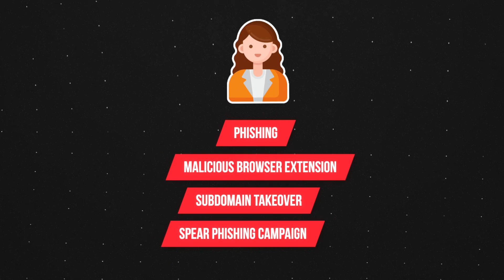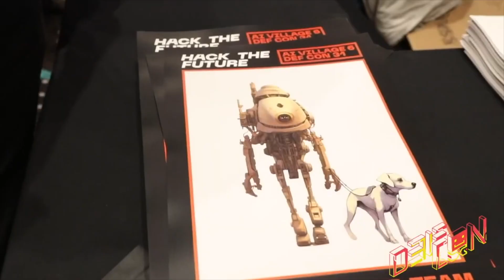5 Skills to Level Up Your Cloud Hacking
BlackHat 2023 and Defcon 31 Roundup were the breeding ground for new and existing hackers to come together and share what to look out for in 2023 and 2024. The skills that stood out were
- Identity
- Cloud Infrastructure Security
- CI/CD Security
- Preventative Security
- Data Security

00:00 Introduction
00:57 Identity
03:54 Data Security
06:33 Cloud Infrastructure Pentesting
08:38 Preventative Cloud Security
10:57 CI/CD Security
📱Cloud Security Podcast Social Media📱